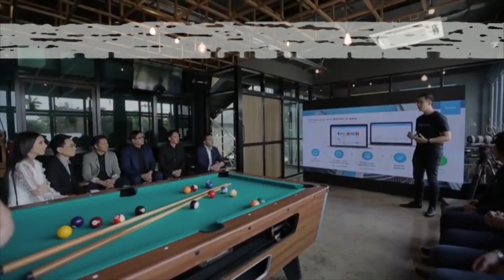IKEA ธุรกิจของเด็ก 5 ขวบ ที่ไม่เคยมองว่าปัญหาคืออุปสรรค | ธุรกิจเริ่มต้นจาก ขายไม้ขีดไฟ !? | EP.92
IKEA (อิเกีย) ธุรกิจของเด็ก 5 ขวบ ที่ไม่เคยมองว่าปัญหาคืออุปสรรค์
ธุรกิจเริ่มต้นจาก การขายไม่ขีดไฟ

เวลาเราอยากเริ่มทำธุรกิจต่างคนก็อยากจะทำธุรกิจให้ประสบความสำเร็จ วันนี้เราเลยจะมาถอดบทเรียนธุรกิจจากประวัติธุรกิจ IKEA (อิเกีย) ที่ประสบความสำเร็จ ไม่ว่าในโรงเรียนสอนธุรกิจไหนๆ ก็จะมีประวัติธุรกิจให้เรียนมากมายซึ่งเป็นแรงบันดาลใจให้เรา ไม่ว่าจะเป็นการทำธุรกิจหรือทำการตลาด ให้เติบโตเหมือนอย่าง IKEA (อิเกีย)

เพราะหลายคนคิดว่าทำธุรกิจอะไรดี หรือทำธุรกิจอย่างไรให้รวย และแน่นอนว่าคนที่ต้องการจะทำธุรกิจให้ประสบความสำเร็จหรือทำธุรกิจอะไรได้เงินดีต่างก็อยากจะทำธุรกิจ โดยเริ่มต้นจากการทำธุรกิจที่เป็นไอเดียธุรกิจของตัวเองจนสามารถสร้างธุรกิจได้อย่างประสบความสำเร็จ เพราะปัจจุบันนี้ทุกคนสามารถหารายได้เสริมได้อย่างไม่ยากเย็นนัก ไม่ว่าจะเป็นการหารายได้เสริมออนไลน์ หรือหาเงินออนไลน์ซึ่งทุกวันนี้ก็มีเครื่องมือทางการตลาดให้เลือกอยู่หลากหลาย จะได้ประสบความสำเร็จเหมือน IKEA (อิเกีย)

- ปี 2020 ธุรกิจอะไรมาแรง + คนไทย กำลังอยากซื้ออะไร ?
เคสการตลาดที่สนุกที่สุดในโลก McDonald's vs BurgerKing
- Starbucks มีกลยุทธ์อะไรเปลี่ยนคุณ เป็นลูกค้าประจำ
- ร้านอาหาร กำไร 5,000 บาท แต่คนมาขอซื้อกิจการ 10 ล้านบาท เค้าทำได้ยังไง ?
- ขายของออนไลน์ รับเงินเข้าบัญชีส่วนตัว จะโดนปรับไหม ผิดกฎหมายหรือเปล่า ?